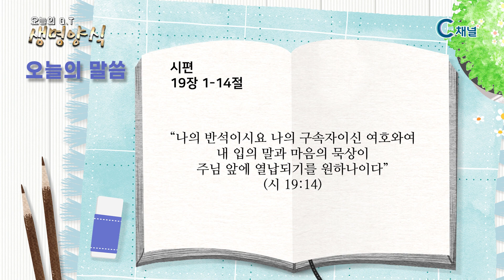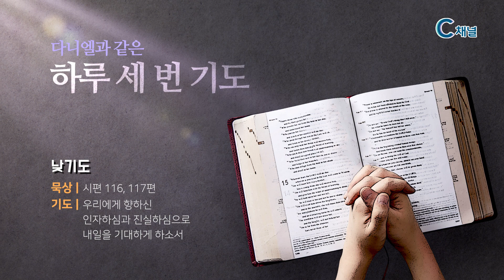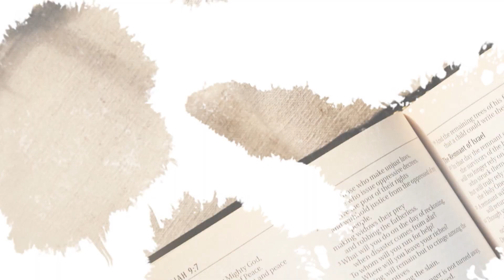[C채널] 오늘의 Q.T 생명양식 10/25 백석대학교 곽인섭 목사